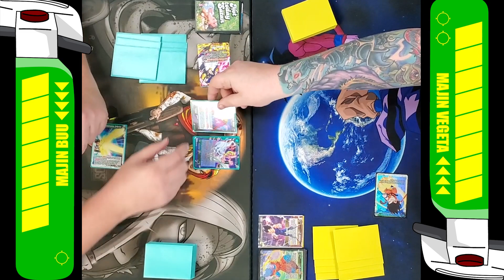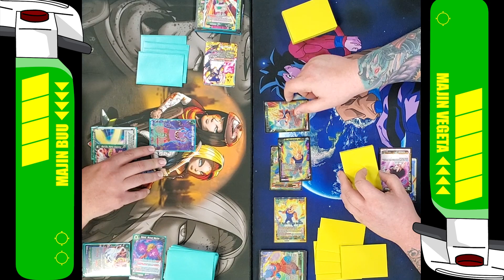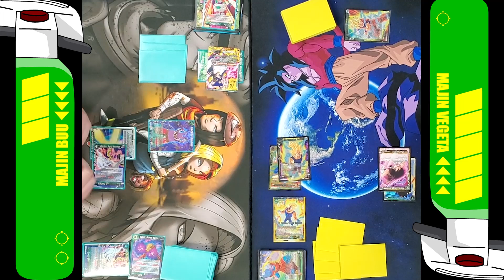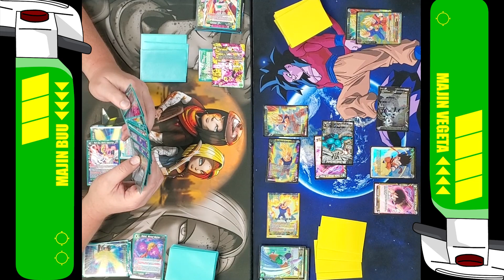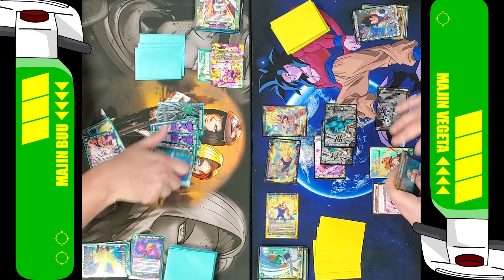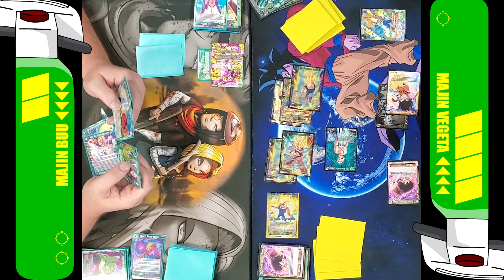Majin Vegeta (Y) vs Majin Buu (G) | Gameplay | DBS TCG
Vegeta vs Buu